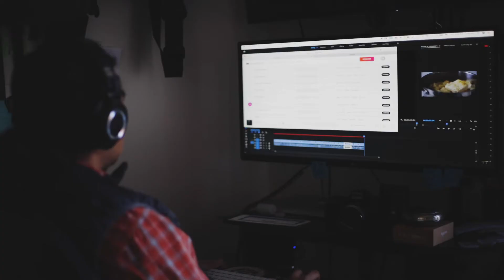The perfect song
Browsing through a play list looking for the perfect song